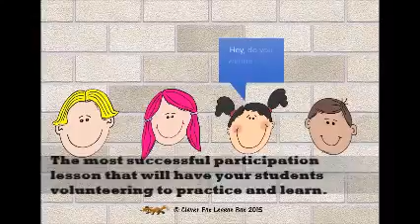Wanna Buy A Duck? ESL Game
Wanna Buy A Duck? ESL Activity